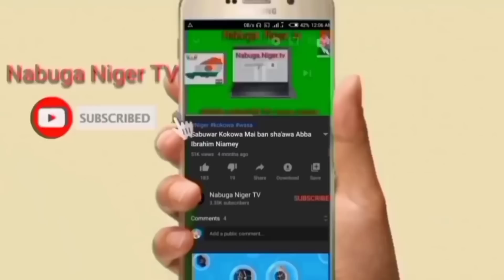Yanda issaka issaka yake ta yanka Ragunan Sallah tareda kanen shi Dan kokowar dosso